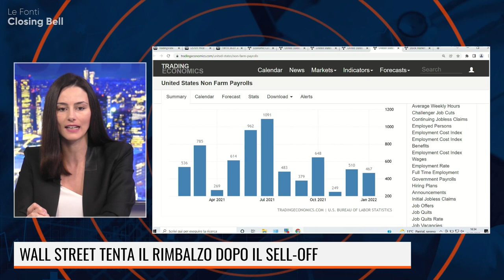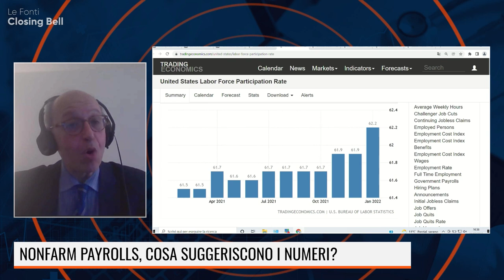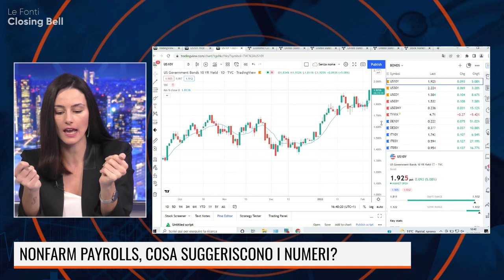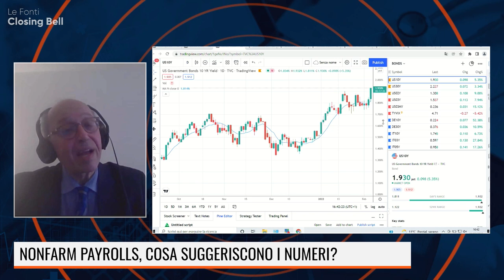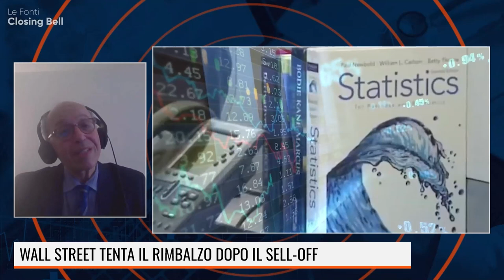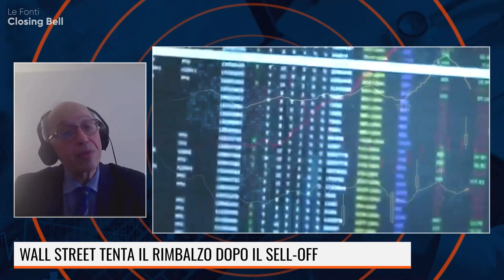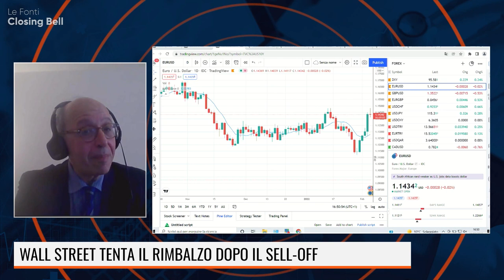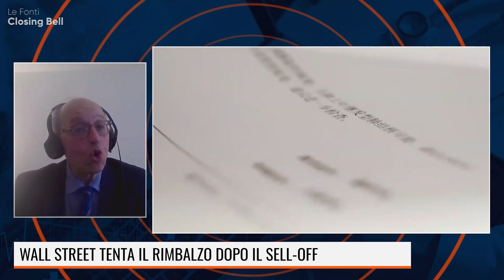IL RENDIMENTO DEL T-BOND SOPRA 1,92% DOPO I NFP. VERTICE XI-PUTIN: AMICIZIA SENZA PRECEDENTI